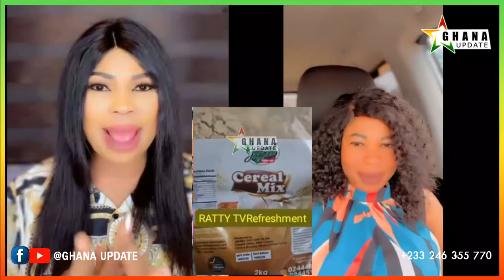ASU! Naana Lēak Audio Disgrace Her after Selling Fāke Products to Customers, Ratty Expøsed &Fire Her